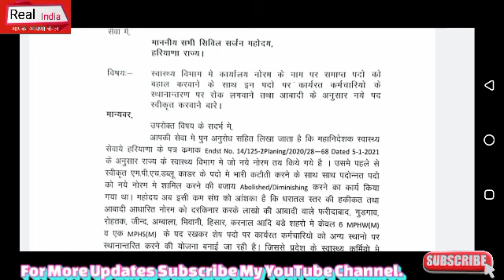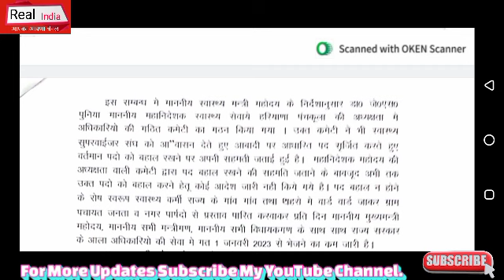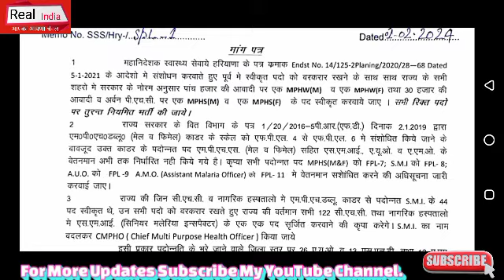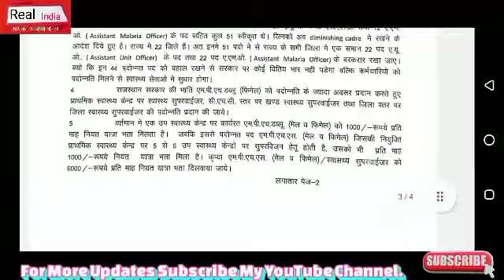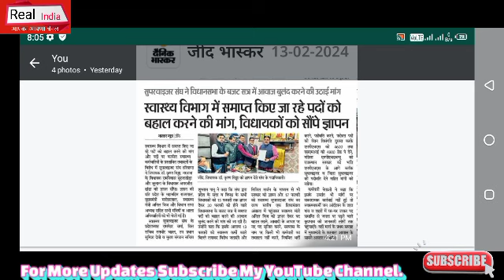MPHW पुरूष पदों /भर्ती व कर्मचारियों की मांगों को बड़़ी अपडेट, जल्दी देखो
Portal HaryanaCET Exam ITI INSTRUCTOR HaryanaSakshamYojna NhmHaryanaBhartiNotice HsscBigBhartiExamNotice DelhiHealthDepartmentBigBharti Haryana MPHW Bharti Update 2024 HaryanaPoliceBharti HaryanaDcRateBhartiUpdate Chandigarh_JBT_Teachers_Bharti HsscBigNotice AdmitCardNoti e# ExamNotice#HSSCNEWBHARTI#Haryana#SarkariNaukariNews24#HaryanaGovernmentVacancy PolticalNews TazaaKhabar HaryanaGovt.Job news#lattestNews#RealUpdate # ExamNotice#HSSCNEWBHARTI#Haryana#SarkariNaukariNews24#HaryanaGovernmentVacancy PolticalNews TazaaKhabar HaryanaGovt.Jon news#lattestNews#RealUpdate #